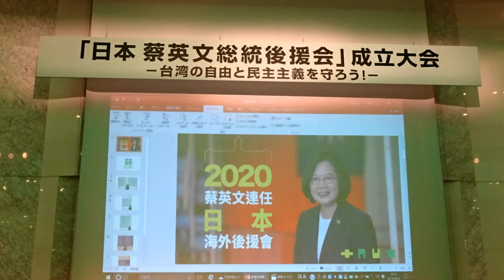【２懇親会】『日本 蔡英文総統後援会』成立大会（来賓／陳菊・台湾総統府秘書長）～台湾の自由と民主主義を守ろう～2019.9.1日本人支持「台湾正名・制憲」※２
令和元年９月１日、ザ・プリンスパークタワー東京にて
主催／日本 蔡英文総統後援会